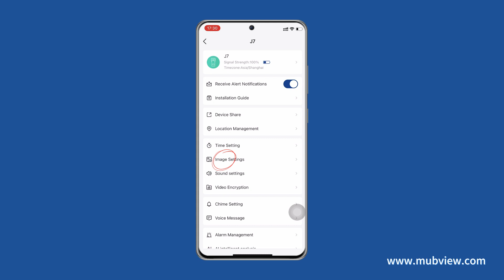MUBVIEW Security Cmara "How to set the night vision for Mubview surveillance camera"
💪 Your peace of mind is our priority, and MUBVIEW is here to protect what matters most to you!